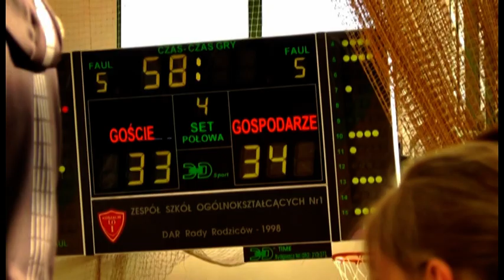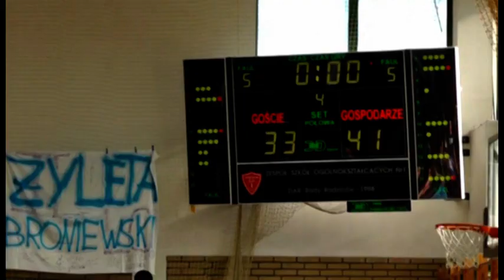Derby Bronek - Dubois (Dubois 2012)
Mecz w koszykówkę w ramach licealiady dziewcząt.

Lista utworów wykorzystanych w filmie:

1. The Clash - Brand New Cadillac
2. The Clash - Clampdown
3. Black Sabbath - Iron Man